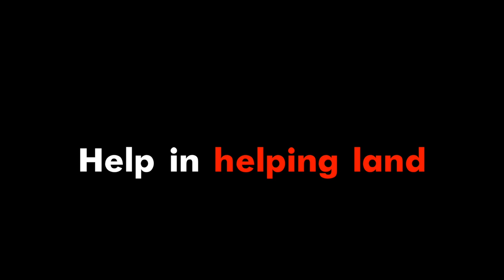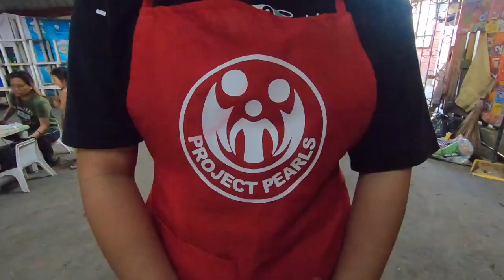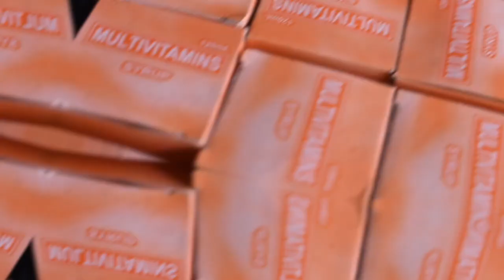Help in helping land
My last video for the year 2020 in helping land tondo, just a few days before the government declares a total lockdown because of the Covid-19 Pandemic.

It's almost one year since I made my short documentary about pagpag with the title "the garbage meal" which I filmed in Helping Land, Tondo Manila. I never expect it would reach a million views and still getting a lot of comments both positive and negative. Now I just want to show how an NGO named Project Pearls is helping the people in the area by providing a daily feeding program for the children and the elderly.